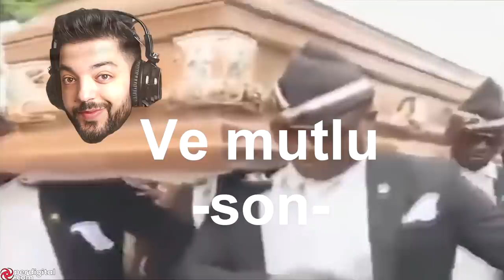FATİH LİGİ YENİ KİLL REKORUM PUBG Mobile